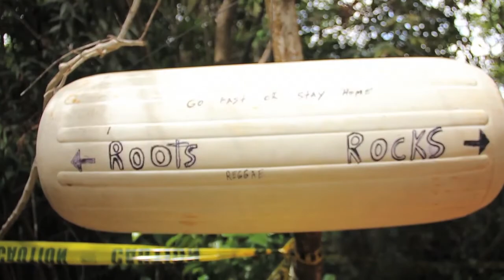pitahaya Dh 2014 Luquillo Puerto rico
downhill mtb race
puerto rico 00773 luquillo